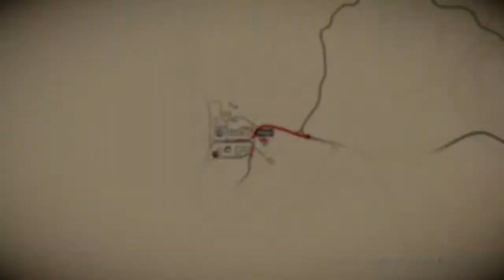Red Dead Redemption 2 - facing del Lobo at Armadillo